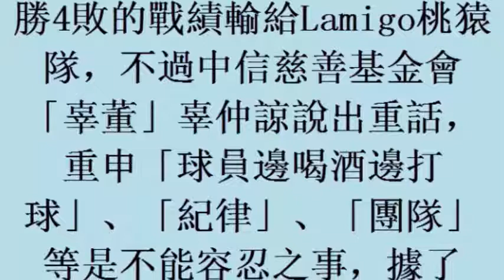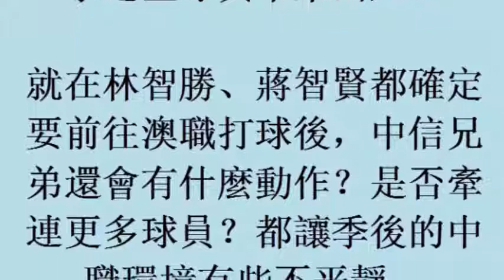中華職棒／中信兄弟五虎將何去何從？ 近期就有答案 (4November2017)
中華職棒／中信兄弟五虎將何去何從？　近期就有答案